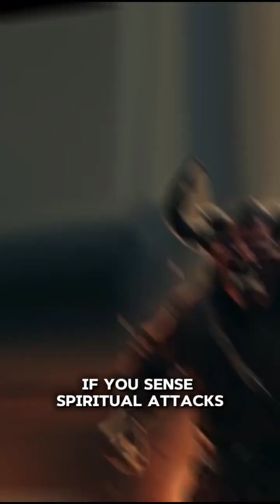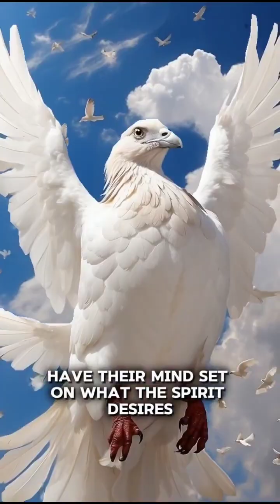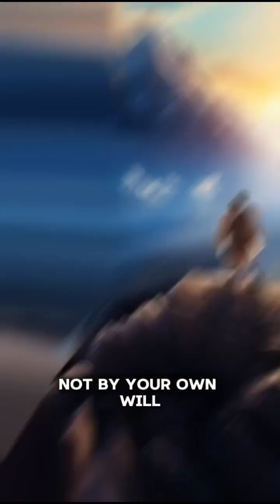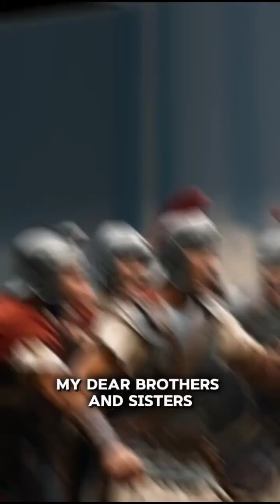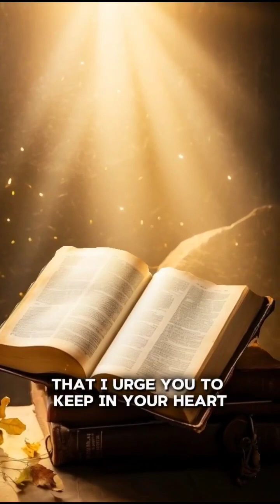7 Things The devil 👿👿 Don't want you to know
everyone caf coffee learn God word to keep you safe